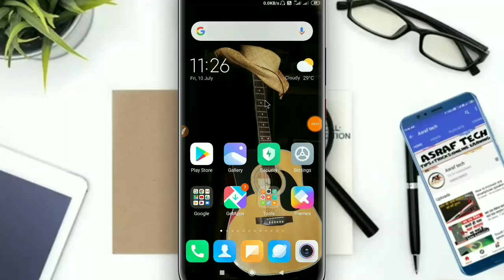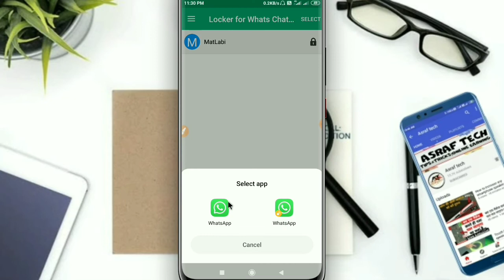Lock your personal chat on WhatsApp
Friends aajka is video me maine bataya
kis Tarah aap apne WhatsApp per Kisi bhi personal chat ke upar lock laga ke rakh sakte ho

Lock your personal chat on WhatsApp, Chat lock for WhatsApp, WhatsApp chat lock, chat lock, chat, lock, WhatsApp, WhatsApp lock, WhatsApp per apna chat mein Kaise lock lagaen, WhatsApp chat par kaise lock lagate Hain, kis Tarah WhatsApp chat lock lagaya jata hai,